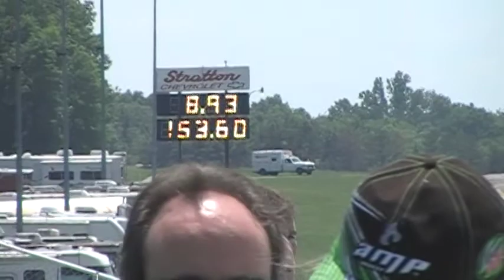quakercity raceway 7-4-2009